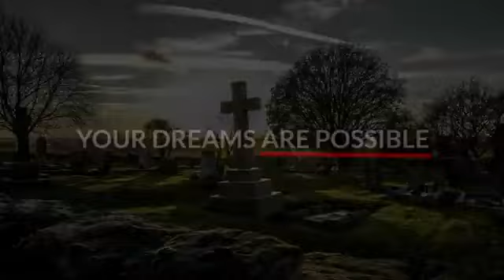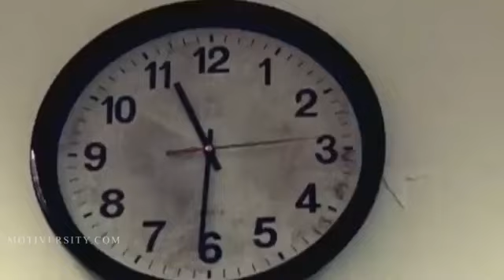FIGHT FOR YOUR DREAMS - Best Motivational Speech Video Ever | 2017 Motivation